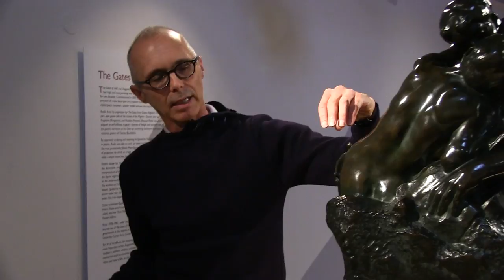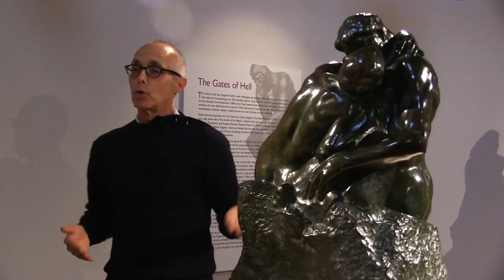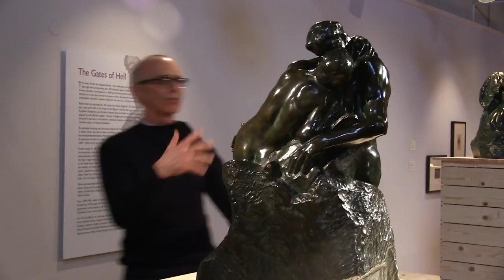The Kiss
Ted Wells, author of Casting Shadows: Auguste Rodin takes us on a tour of 'The Kiss' by the groundbreaking 19th century French sculptor Auguste Rodin.